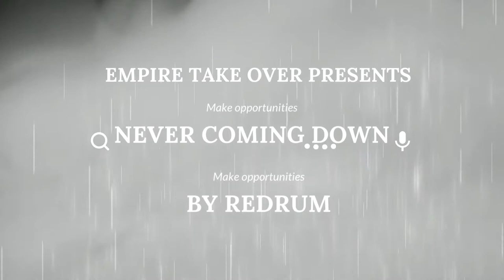"NEVER COMING DOWN" New song from REDRUM in sores now.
Marketing  vid for my song NEVER COMING DOWN